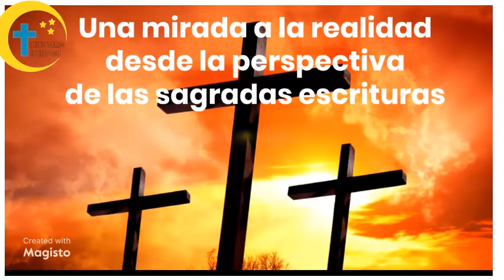HAY MAS... segmento mirando por la ventana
Hoy conocerás un dato que te parecerá extraño, pero que es una realidad.
Videos para reflexionar, meditar y evangelizar. Todos bajo la luz de las Sagradas Escrituras, el Magisterio de la Iglesia y la Tradición.